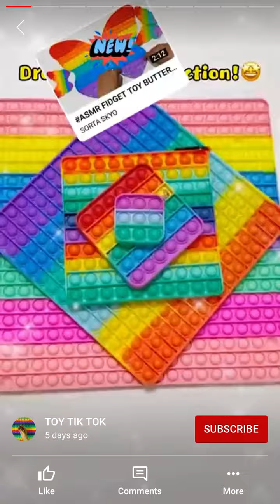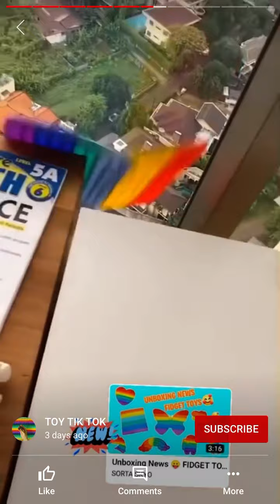Fidget toys like & share challenge - TOY TIK TOK